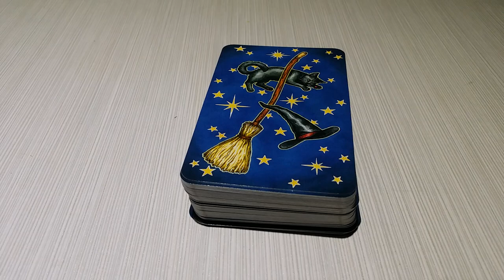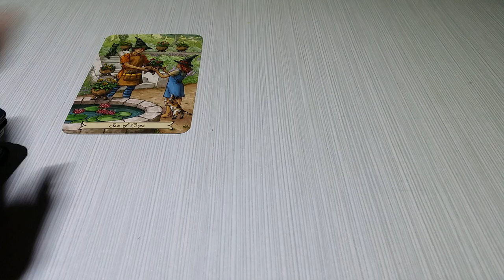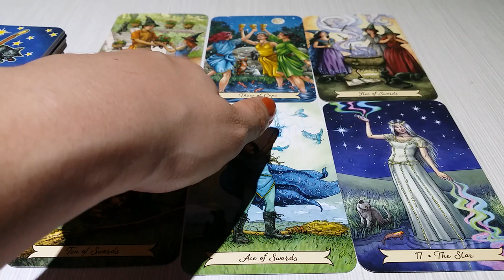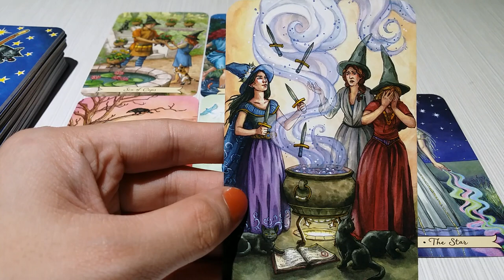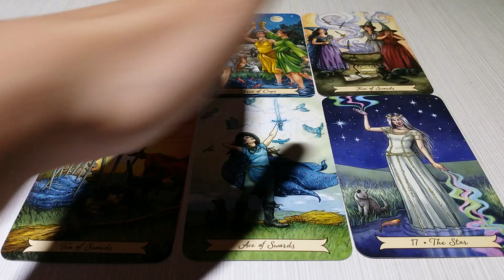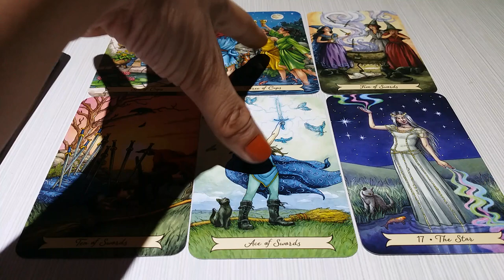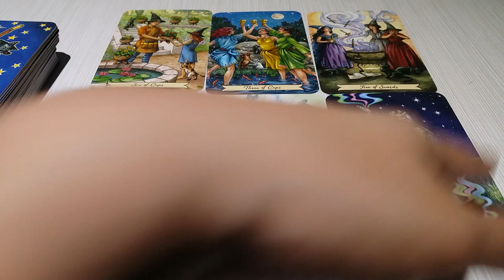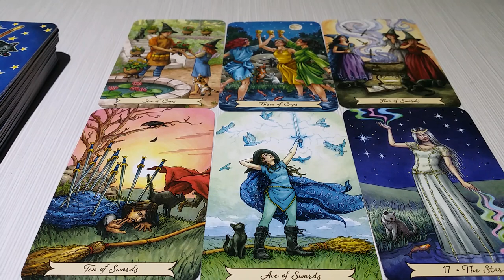TAURUS: BITTERSWEET EXPERIENCE. ENDINGS ARE THE START OF BEAUTIFUL BEGINNINGS!💖